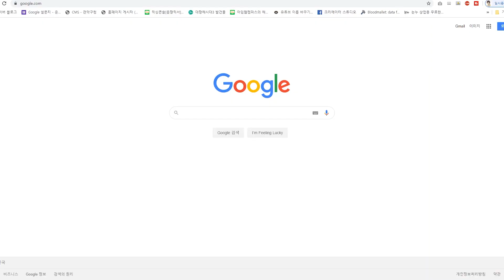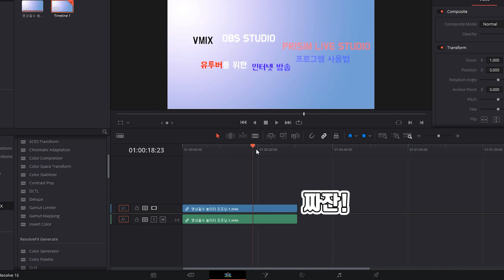다빈치 리졸브 동영상 인식문제 해결하기(코덱) - 무료 동영상편집 프로그램 다빈치 리졸브 - How to solve DaVinciresolve video codec problem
무료 동영상편집 프로그램 다빈치리졸브.
다양한 기능을 자랑해서 많은 유튜버들에게 사랑을 받고 있지만,
프로그램이 무거운것 만큼이나
인식되지 않는 동영상 코덱 (포맷)이 많아 많은 분들의 속을 태우고 있습니다.

만약 동영상이 제대로 인식되지 않는다면, 빠른 변환 프로그램을 사용해 동영상 형태를 바꿔보시는 것은 어떨까요?

핸드브레이크 라는 인코더를 소개합니다.
또, 다빈치 리졸브에서 지원하는 동영상 코덱을 확인하시고 싶은 분들은 아래 링크(블로그)를 참고해주세요 ^^

Free videoediting program DaVinciResolve.
Although it is loved by many YouTubers because it boasts various functions,
There are many video codecs (formats) that are not recognized as heavy as the program, making it difficult for many people.

If your video is not recognized properly, why not try a quick conversion program to change the video format?

Introducing the video encoder called "Handbrake."
Also, if you want to check the video codec supported by DaVinci Resolve, please refer to the following link (blog) ^^